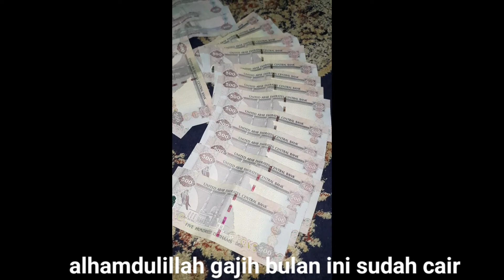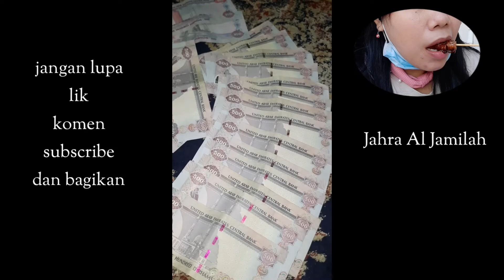gajih seorang TKI Dubai||Alhamdulillah gajih bulan ini sudah keterima